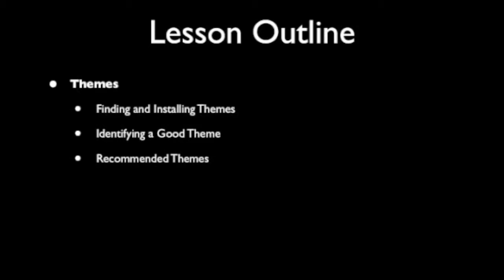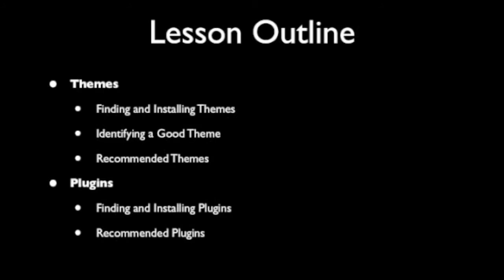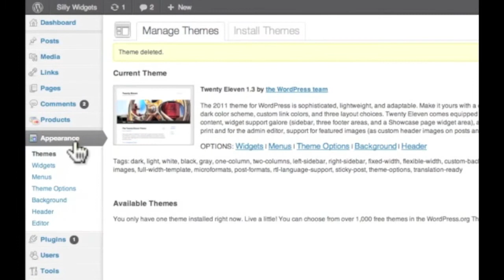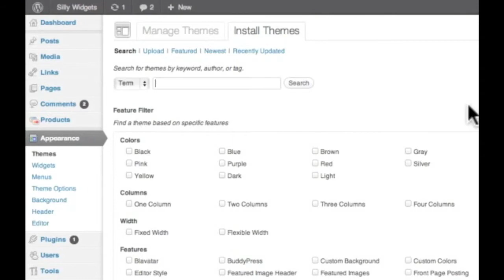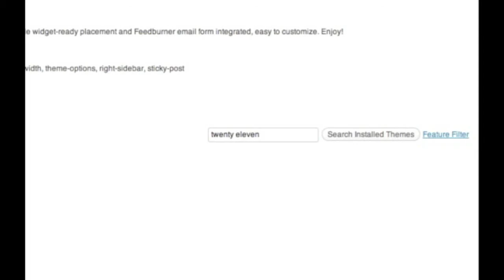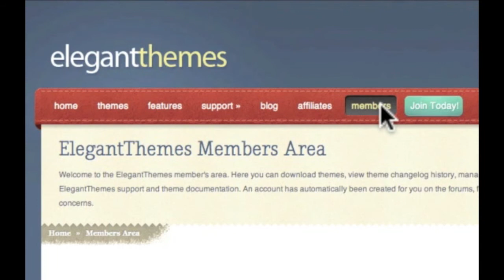Building an E-Commerce Site with WordPress -- Lesson 2: Customizing WordPress (Preview)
Sell your products online! We'll show you how to build a website with WordPress in only a few hours with minimal technical knowledge.